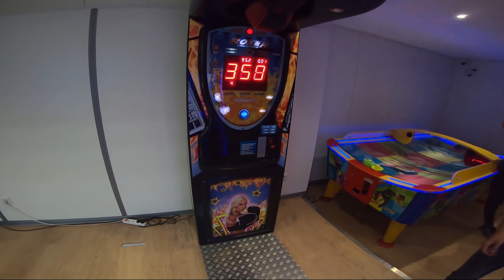UN APRÈS-MIDI BIEN SYMPA !🤪 - Daily Observation #10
Moments drôles
Daily Observation #10

Bon visionnage l'équipe ! ✌

▬▬▬▬▬▬▬▬▬▬▬▬▬▬ LIENS RÉSEAUX ▬▬▬▬▬▬▬▬▬▬▬▬▬▬

▬▬▬▬▬▬▬▬▬▬▬▬ MES ÉQUIPEMENTS  ▬▬▬▬▬▬▬▬▬▬▬

► CASQUE HJC RPHA 70 EDITION MARVEL BLACK PANTHER
► GANTS ALPINESTARS SP-X V2 / SPM ORANGE - NOIR
► BLOUSON DAINESE AVRO 4 NOIR - BLANC

💡 : [QUADLOCK]   - 10% AVEC LE CODE:  DENIM10

❤️ [KTM NIMES]  - 5% AVEC LE CODE:  DENIM5

▬▬▬▬▬▬▬▬▬▬▬ MATÉRIEL VIDÉO ▬▬▬▬▬▬▬▬▬▬

► MICRO RODE
► ADAPTATEUR MICRO GOPRO
► IPHONE 11